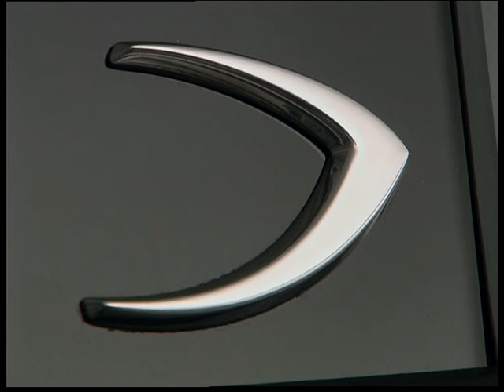Autosital - Vidéo statique officielle nouvelle Lancia Delta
Première vidéo officielle statique de la nouvelle Lancia Delta.